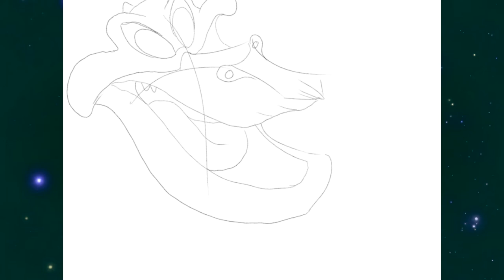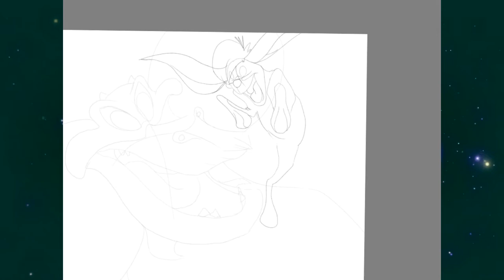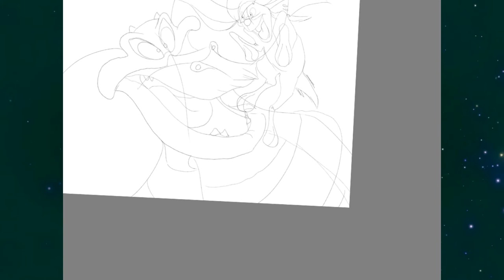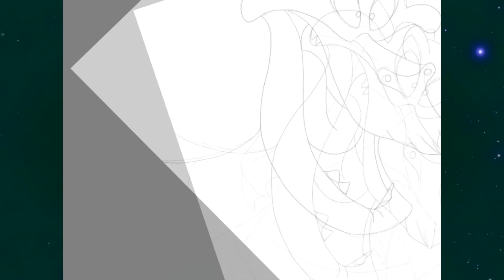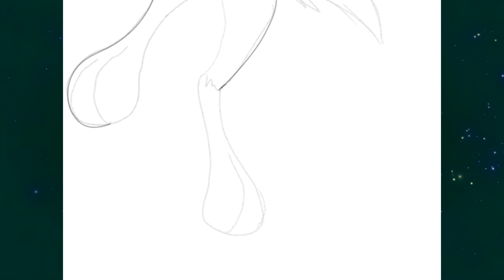Watch me Draw - Giratina and the Sky Warrior 2020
I'm really glad I did this. Getting some editing off my chest.

I hope you enjoyed this & hope you all have a good day.